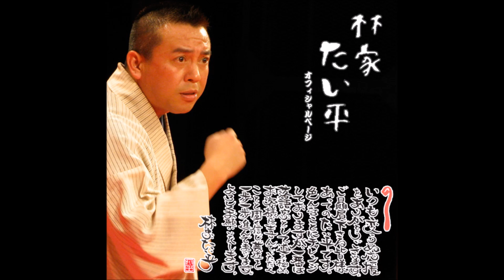今年の２４時間ＴＶマラソンランナーは林家たい平！「笑点」生放送で発表!!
落語家の林家たい平（５１）が８月２７日、２８日の日本テレビ「２４時間テレビ３９」のチャリティーマラソンランナーを務めることが２９日、分かった。同日放送の「笑点」（日曜後５・３０）内で発表された。